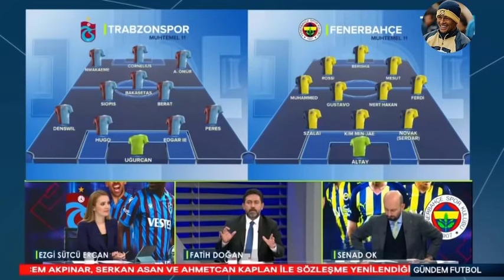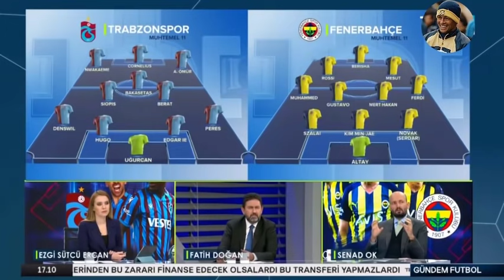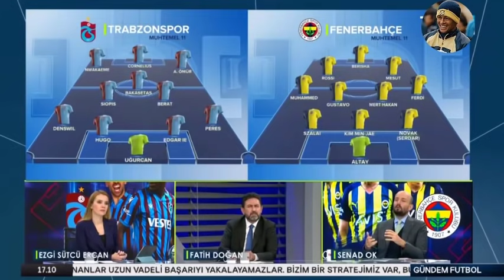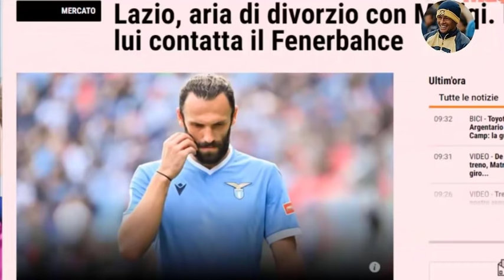Senad Ok Bombayı Patlattı! ''F.Bahçe O Taraftan Yüklenirse Maçı Kazanır!'' l Trabzonspor-Fenerbahçe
Senad Ok Bombayı Patlattı! ''F.Bahçe O Taraftan Yüklenirse Maçı Kazanır!'' l Trabzonspor-Fenerbahçe İlk 11! Mesut Özil, Vitor Pereira.